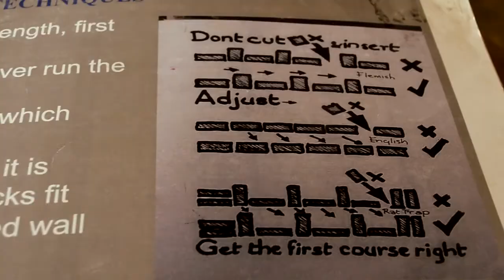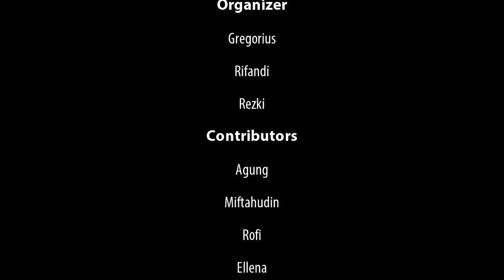Architecture Pilgrimage Trip Series - Tribute to Laurie Baker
From 17th March to 21st March 2016, we had a chance to visit the works of Laurie Baker, one of the most respected architects in South India. The journey itself was not long, in just around 3 days, we are concisely visited his projects.

A trip which inspired by our session on Learning from the Master series.

A little note from our Laurie Baker session (31 October 2015).
"Truth and honesty are reflected in Laurie Baker. Inspired by Mahatma Gandhi, Laurie Baker spent his time of life to work for better architecture in India. If we read his architecture principles, we’ll know how much he cares about humanity. His firmness is based on the sincerity of the service to the others.
He concerned about locality and sustainability in architecture which the building should be appropriate with the sites and context. In his design, the site is such an important thing to be studied; it is related to how we react about the environment condition, people amenities, energy management, and even the detail.

We have a duty towards our work. So we have a responsibility to the world. Cost efficiency and energy saving must be our way of life. Architect must ‘trim’ not just the design but also the designing live. This is like fasting; to control the desire.
Architecture is based on human, so every architecture must be unique, because no human in this world is the same. It’s not just about showing off ‘who we are’, it’s about how to find the real identity. According to Juhani Pallasmaa, “Architecture is the art of reconciliation between ourselves and the world, and this mediation takes place through the senses.” which we think that’s what Laurie Baker did. He received all of the orders, learnt the technical process, conceived the world, and at the end turned it into a more meaningful humane place."

It was indeed an interesting trip, with a lot of trial and error since we all debuted in India on the same time. But, nonetheless, we're glad we had to see his projects, met a lot of new friends, and build our relationship there.

We had the chance to visit Laurie Baker Centre for Habitat Studies, COSTFORD office alongside The Hamlet (former house of Laurie Baker), Loyola Chapel and Women's Hostel, Khantari complex (project completed by COSTFORD) and the last but not least, the Indian Coffee House.

Credits:
Videographer - Alifian Kharisma
Background Music - Shye Ben Tzur, Johny Greenwood Hu. Filastine, Informal Sector Parade

Organizer - Gregorius, Rezki, Rifandi

Contributor - Agung, Miftah, Ellena, Rimba, Ali, Rofianisa, Undi, Tirta, Georgiana, Audrey, Costford, Laurie Baker Centre, Loyola Campus, Kantari

Supreme Leader - Realrich Sjarief